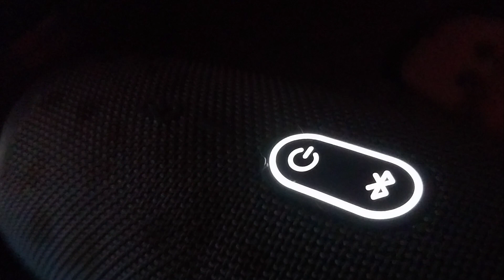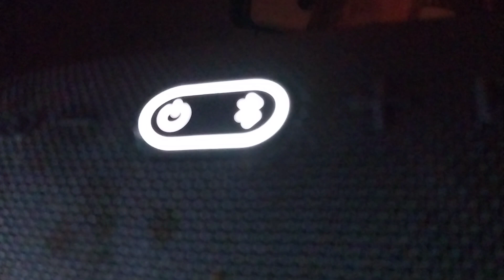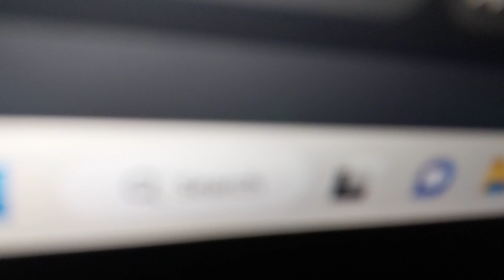L i f e